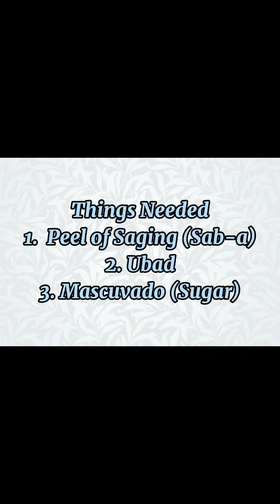Fermented Plant Juice (How to create)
good and effective to your plant. 😃